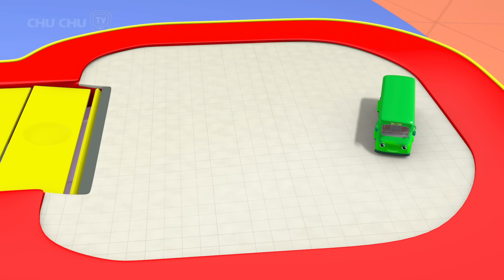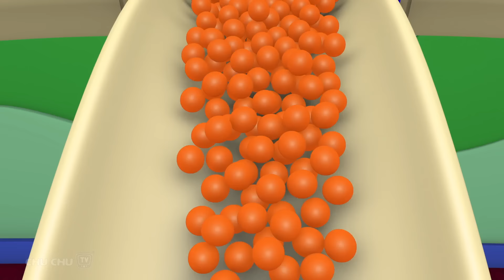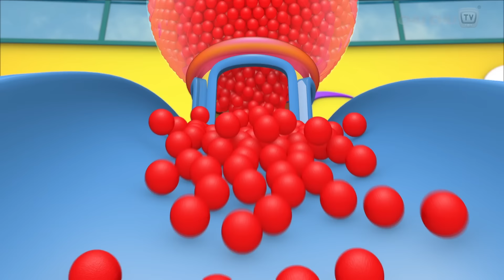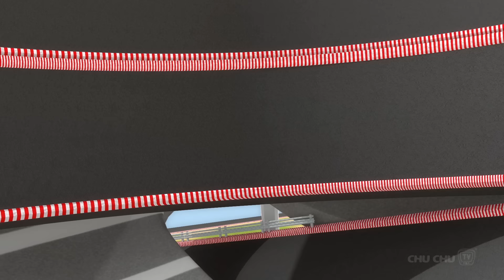Learn Green Color with Surprise Eggs Ball Pit Show + More Funzone Songs for Kids - ChuChu TV